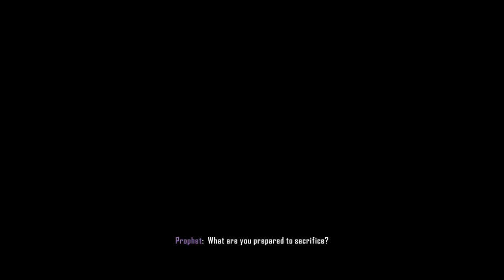Crysis 3 | PART - 7 | Gods and Monsters | Gameplay Walkthrough (PC).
The mission starts in a Ceph hive. Prophet makes his way through the caves and finally encounters the Alpha Ceph. Prophet battles and destroys the Alpha Ceph, but is pulled into space by the Ceph beam.

In Orbit around the Earth, Prophet is seemingly helpless to stop the Ceph Invasion. In a last attempt to stop the Ceph, Prophet hacks into the Archangel satellite, and uses it to destroy the Ceph Warship. The resulting explosion collapses the wormhole, and Prophet falls back to Earth near the Lingshan Islands, where the original events of Crysis took place.

Prophet wakes up in a hut, in Lingshan. The Nanosuit, now more symbiotic then ever, changes its outer shell to resemble Prophet's original human body. Prophet reflects briefly, before throwing the dog tags of his fallen comrades into the water. Prophet returns to the hut with a final statement: "My name is Laurence Barnes. They called me Prophet.".